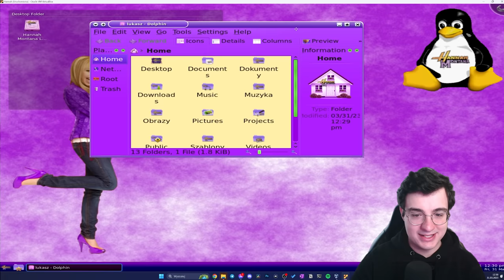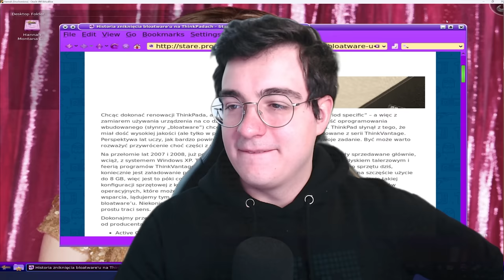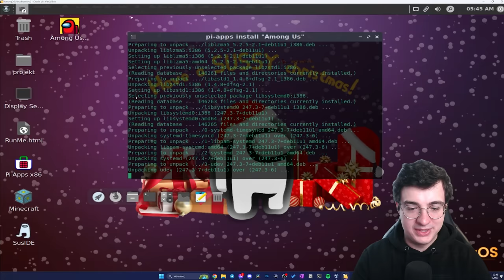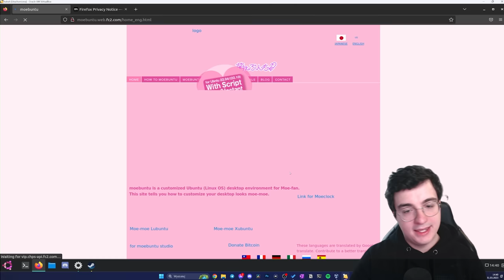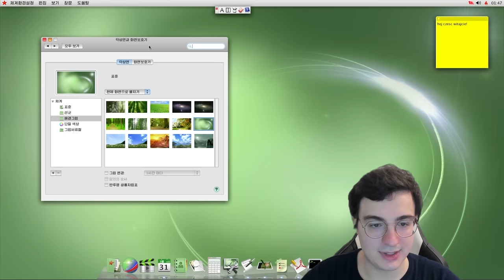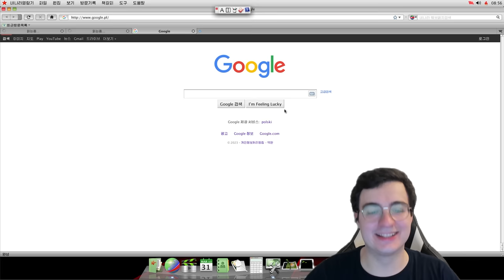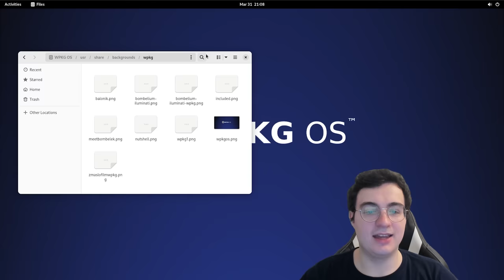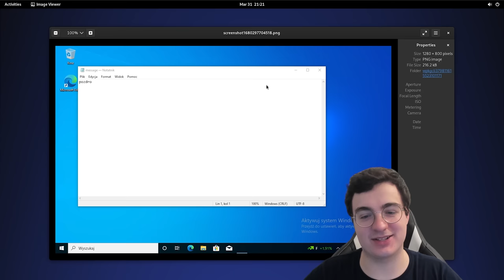NAJDZIWNIEJSZE Systemy Operacyjne 💀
Dziś sprawdzimy kilka dziwnych dystrybucji systemu GNU / Linux. Sprawdzimy między innymi klasyki takie jak Hannah Montana Linux czy Red Star OS. Zajmiemy się także tymi niszowymi jak AmongOS, UwUntu i WPKG OS.

WPKG nie zainfekował mi komputera. Nie rekomenduję instalowania wirusów.

0:00 - Wstęp
1:12 - Hannah Montana Linux
4:49 - Amog OS
7:25 - UwUntu
8:51 - Red Star OS 3.0
14:56 - WPKG OS

Ślicznie dziękuję @wpm za montaż!